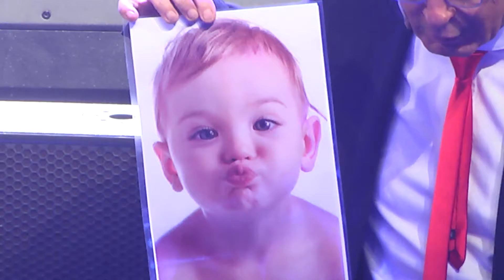NANSI & GELER NANSI THE MENTALIST